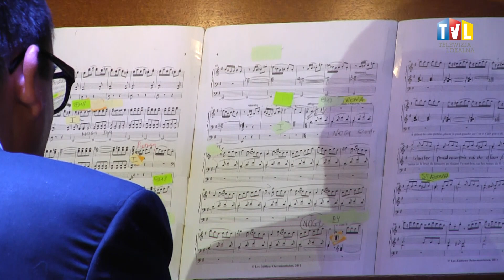2021.08.13 - ORGANY POSZŁY W RUCH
Jan Bokszczanin – wybitny artysta, pochodzący z Legionowa wystąpił w ramach XXIX Festiwalu Muzyki Kameralnej i Organowej.